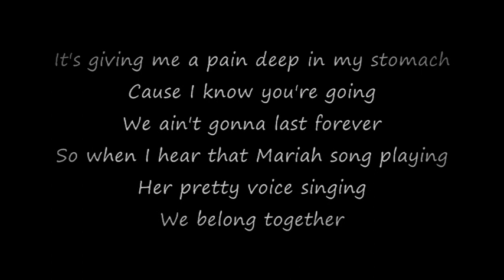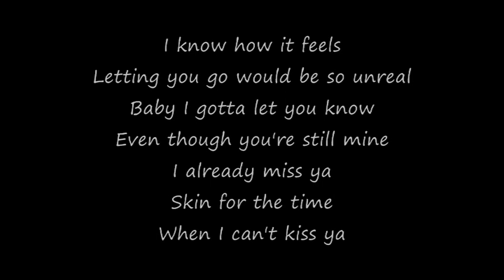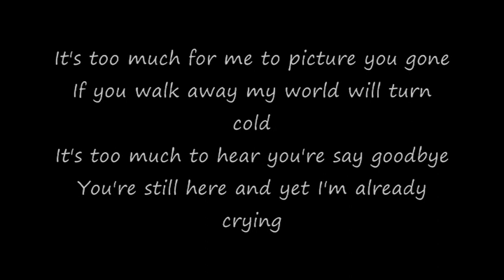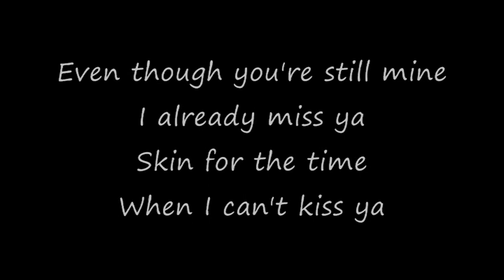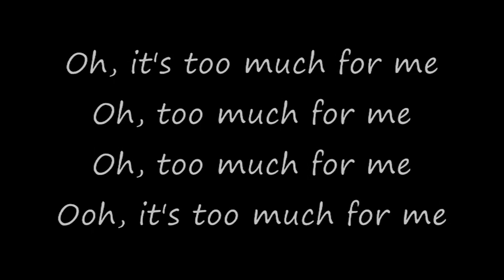Claude Kelly - Too Much (lyrics